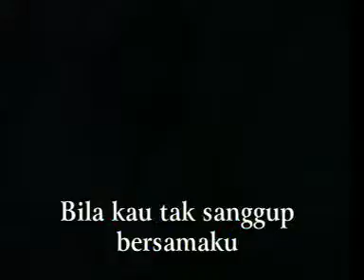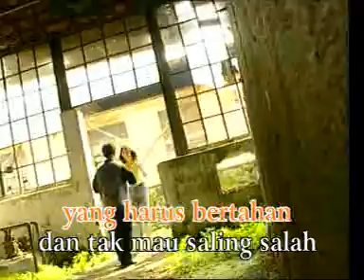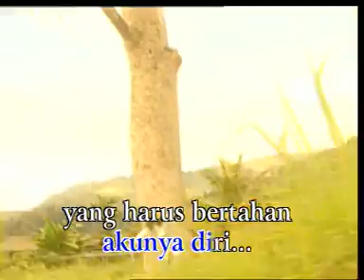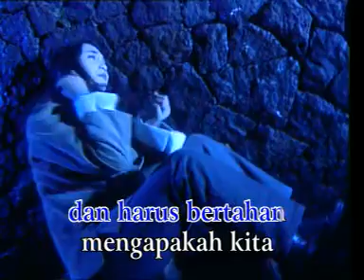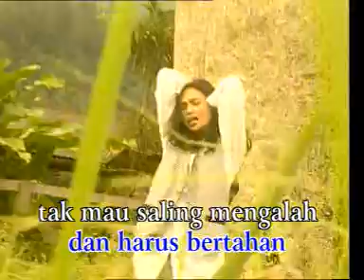MENGAPA SALING TERLUKA - INKA CHRISTIE